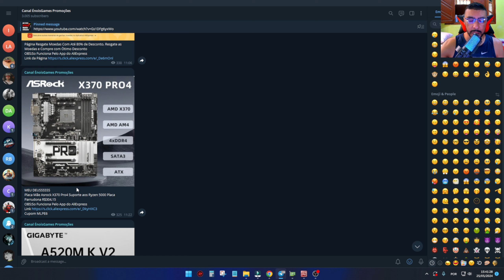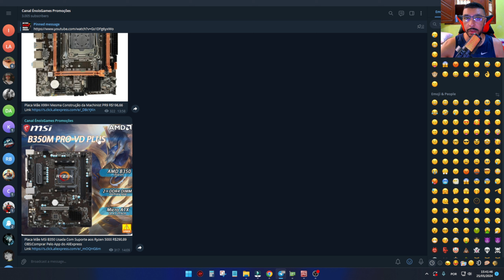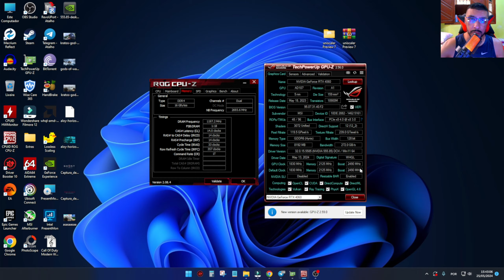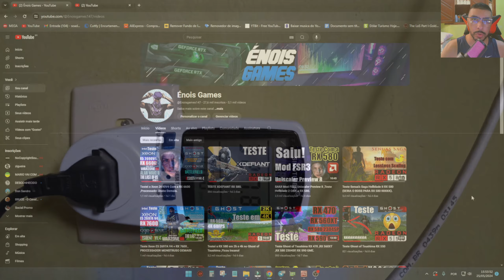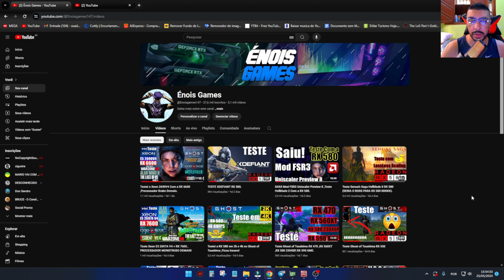Testei o Xeon E5 2680V4 Com a RTX 4060 , Ficou Insano!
Resgate Moedas

Cpu cooler Rise Mode Gamer G800 RGB 2 fans 6 Heatpipes

CPU Cooler Wobivo Low Profile 6 Heatpipes ótimo para resfriar VRM de Placa Mãe Simples R$142,66

Kit 5 Fans Aigo ARGB + Controladora R$143,93

Link 2 FRETE GRATIS PARA MAIORIA DAS REGIÕES

RX 580 Veineda R$537,43
Caso o frete esteja china mude para de brasil
Link 2

Placa de Vídeo RX 6600 V2 ASUS Dual AMD Radeon, 8GB GDDR6 R$1.279,99
Frete Gratis Para a maioria das Regiões

Placa Mãe Mucai X99 P4

Placa Mãe Machinist X99 PR9

Placa Mãe Machinist MR9A R$313,19

Placa Mãe QIYIDA D4 Branca

Kit X99 Placa Mãe Machinist X99 PR9 + Processador Xeon E5 2640V3 R$317,62

MEMORIA DDR4
Memoria DDR4 Kllisre 16G 2x8 2666mhz R$145,71
Memoria DDR4 Kllisre 16G 2x8 3200hz R$158,95

Memoria DDR4 XrayDisc
Compativel com AMD,intel e Xeon X99
16G 2x8 2666mhz R$125,40 Marca Quantidade 2
16G 2x8 3200mhz R$133,12 Marca Quantidade 2

Memoria Ram DDR4 Gloway
16G 2x8 3200mhz R$159,97
Cupom GLOWAY0020

Memoria DDR4 KingBank R$201,86
16G 2x8 4000Mhz

Memoria ddr4 Cuso
16G 2x8 3200mhz R$169,04 Cupom CUSO41
16G 2z8 3600mhz R$188,52 Cupom CUSO45

Memoria Ram DDR4 Cuso RGB
16G 2x8 3200mhz R$213,40
16G 2x8 3600mhz R$238,05

Placa Mãe AM4 Gigabyte A520M

SSD Xray Disc
512G R$146,13
512G PRO R$145,21
1TB R$275,03

00:00=Dicas Grupo de Promoções
01:04=Configuração do Teste
02:13=Teste em Jogos
14:15=Consumo Total do PC
14:32=Conclusão